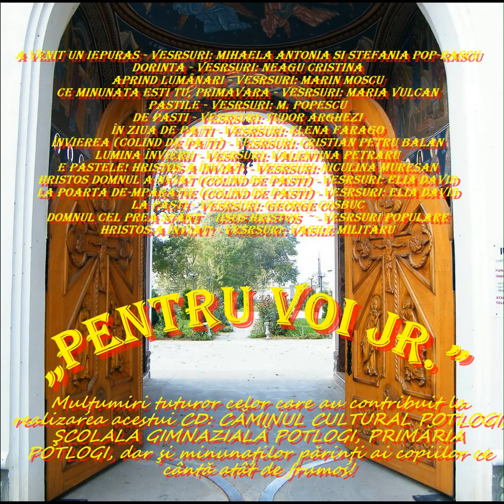HRISTOS A ÎNVIAT! (CD integral)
Cântă copiii corului ""PENTRU VOI jr." al Căminului Cultural Portlogi, jud. Dâmboviţa.
Cântecele sunt scrise de Mircea Bucescu (1-14) şi Dominic Dumitru (15) pe versuri de Mihaela Antonia si Stefania Pop-Rascu, Neagu Cristina, Marin Moscu, Maria Vulcan, M. Popescu, Tudor Arghezi, Elena Farago, Cristian Petru Balan, Valentina Petraru, Niculina Muresan, Elia David, George Cosbuc, Versuri populare, Vasile Militaru.